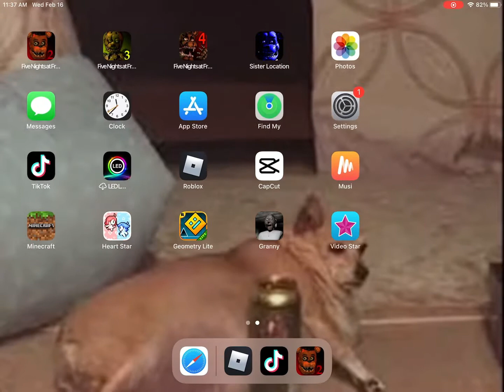OMG I GOT SHADOW FREDDY IN FANF 2!! OMGGGG